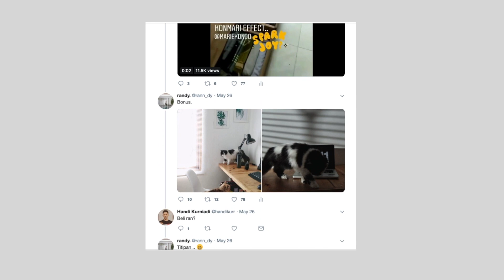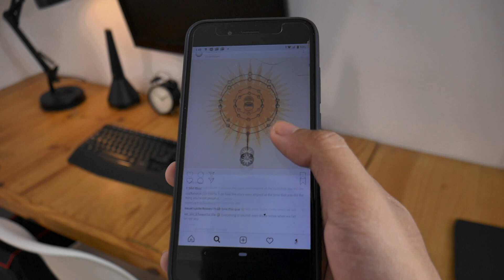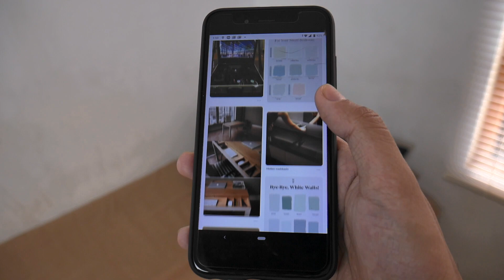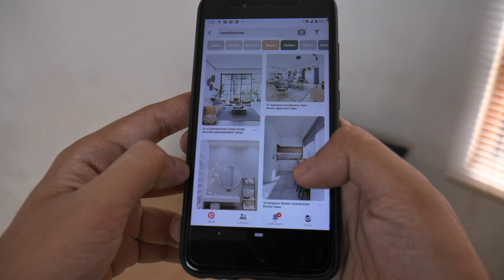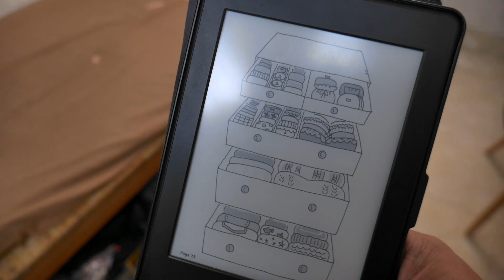kamar seorang minimalist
Berawal dari twitter, aku menemukan seseorang yang meragukan bahwa kamar yang kecil juga bisa dibuat menjadi sangat nyaman, maka dari itu video ini dibuat.

Gear i using in this video

Software i using to edit
Affinity Photo